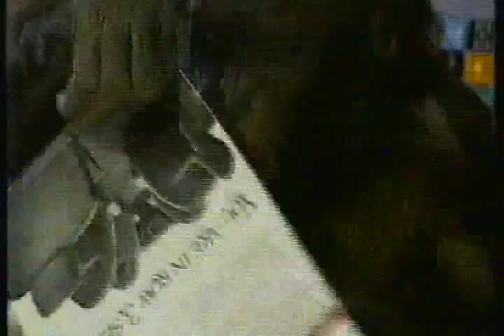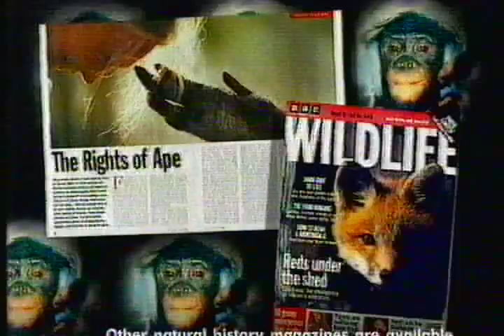BBC Horizon — 'Chimp Talk'